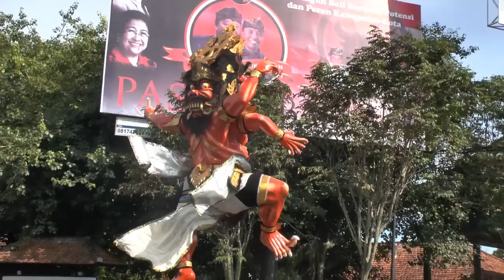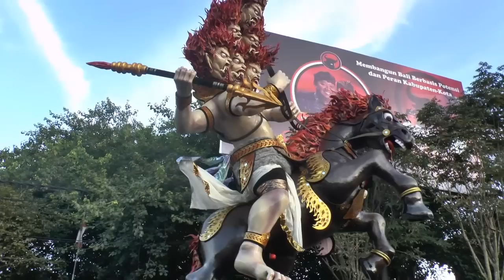Ogoh-ogoh Parade Tabanan 2013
Here you can see the ogoh-ogoh parade coming from the graveyard to the city.
Di sini Anda dapat melihat parade ogoh-ogoh yang berasal dari kuburan ke kota.
Ini agak panjang, saya akan segera meng-upload versi pendek dari video ini. Sementara itu, nikmatilah!